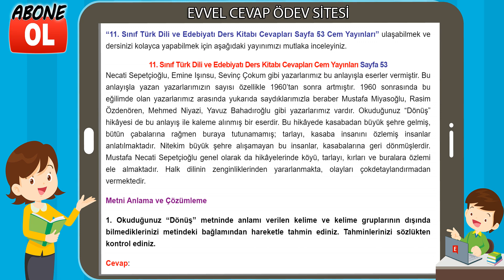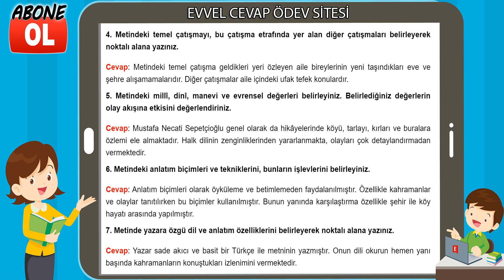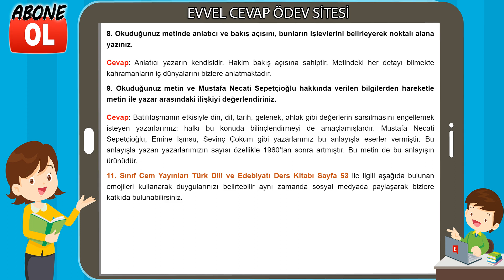11. Sınıf Türk Dili ve Edebiyatı Ders Kitabı Cevapları Cem Yayınları Sayfa 53